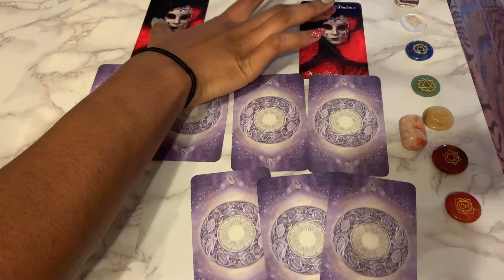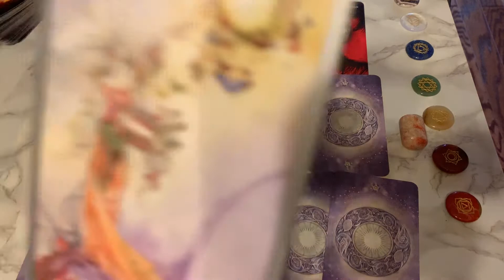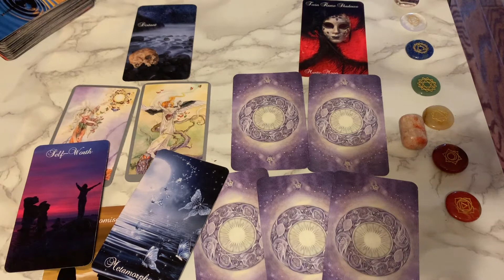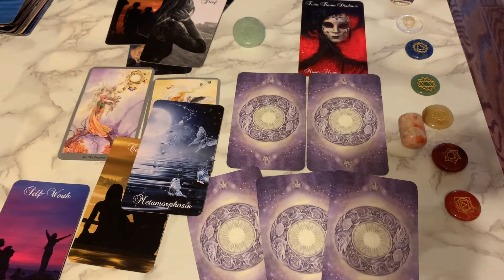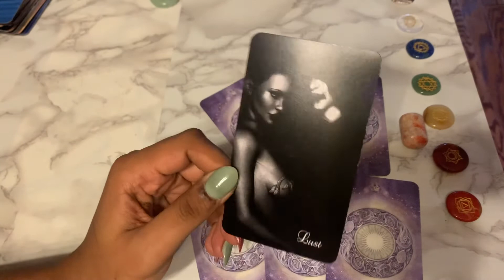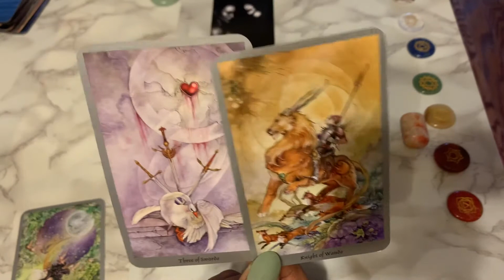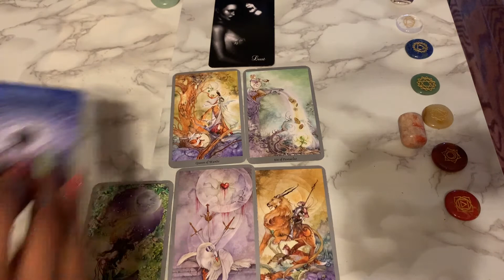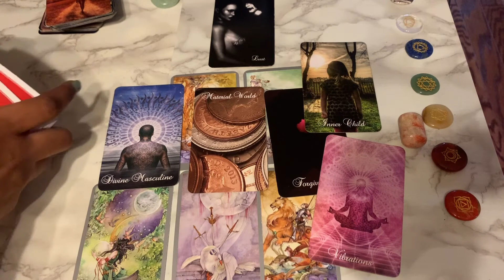Tarot Vlog #3: Shadow Reading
Hello!
Namaste